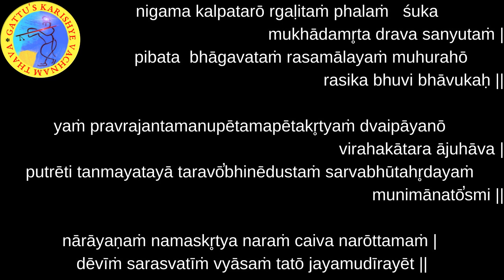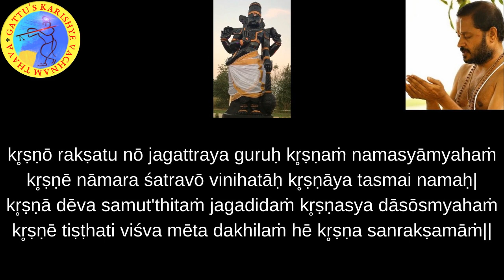700 Days Yagnam (2nd Round) Chapter-1 : Sloka-39 and Bhagavatam